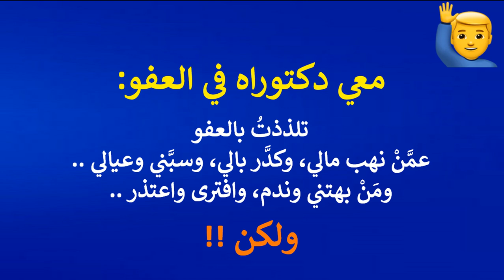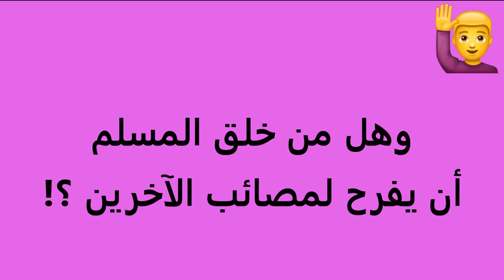!!ذقتُ كثيراً من اللذات فلم أجد ألذَّ من ... الانتقام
(( الصفح أم الانتقام؟! ... مناقشة حوارية ))
الموسيقى من المسلسل التركي "الانتقام" - إنتاج عام 2013